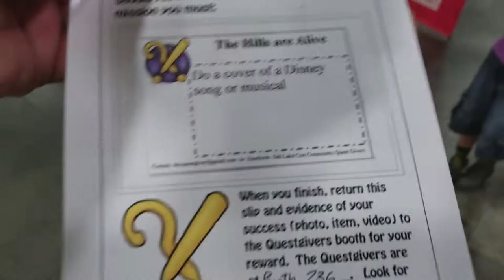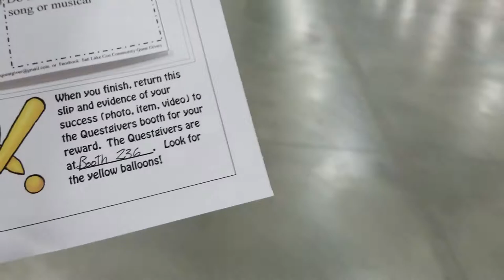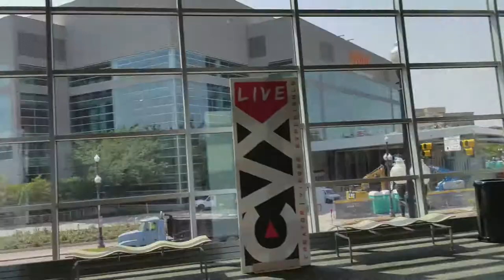CVX LIVE 2017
Today we ventured of to CVX Live 2017, what an amazing experience. Everyone was so nice and friendly to meet. We talked to so many amazing content creators it would be hard to list them all. Thank you all so much for these amazing memories.

Good Dad is Family friendly glimpse into the life of a single father and his daily adventures with his 2 amazing kids. We race BMX so we are always on our bikes so plan on seeing lots of racing along with random events, challenges, arts and crafts, park reviews, and every day living. This channel is a place for us to create memories and to look back on.
If you wish to send us something FAMILY FRIENDLY! send to